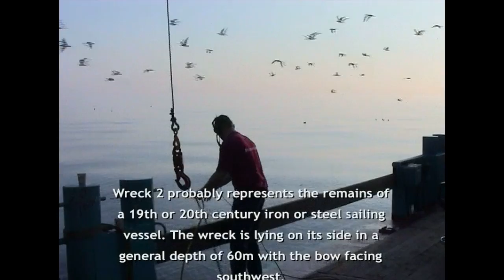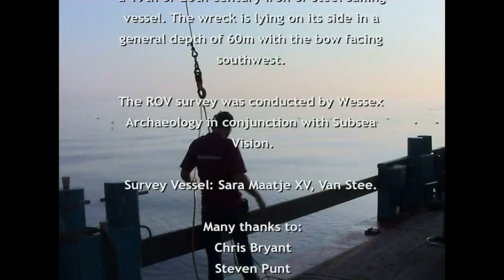WA 1002: Unknown steamer